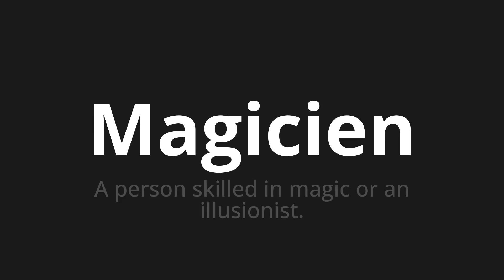How to pronounce Magicien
Master the Pronunciation of 'Magicien Which Means Magician' - which means : A person skilled in magic or an illusionist. 📝 with @BaguettePronunciation 🎓🗣️ - [Your Guide to French]

Learn to pronounce 'Magicien' perfectly in French with our easy and engaging tutorial by @BaguettePronunciation! 📖📽️ In this comprehensive video, we provide you with native speaker examples 🗣️👂 and phonetic breakdowns 🎵 to ensure you get the pronunciation just right.

How to say Magician in French